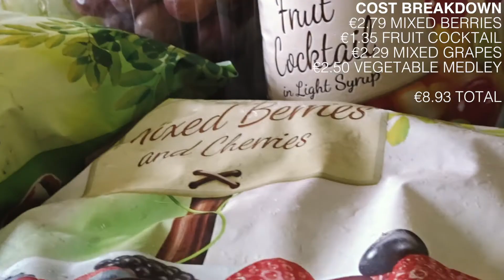TRAINING AND DIET OF A COLLEGE STUDENT PART 1 | 5AM Grind 017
Documenting our personal, fitness and business journey and providing value while we do it. Current goal is to make a mark in the Irish Fitness Industry by the 1/7/18. Sub count: After 1st month: 45.